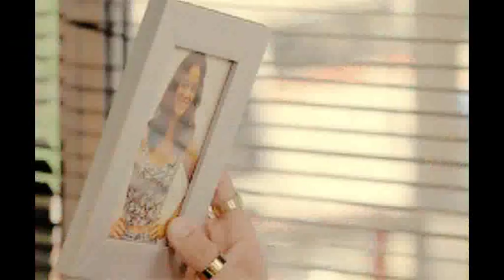wael kfoury kouni ana